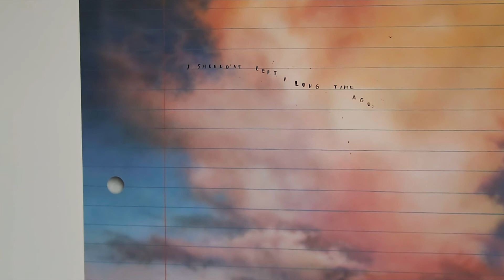The Emerald Tablet Opening at Jeffrey Deitch Gallery w UFO Unarius performance.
A Solo Exhibition and Curatorial Project by Ariana Papademetropoulos. September 4–October 23, 2021.